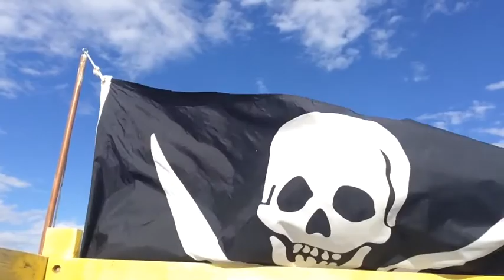Be Creative - Merino Elementary Art 2020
A message to the students of Merino Elementary during the COVID-19 quarantine from their legendary teacher - Ms. Mann.
Starring: Carrie Mann
Special guest appearances: